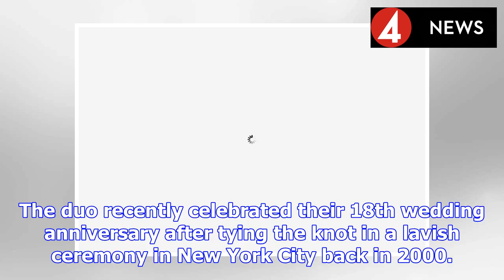Catherine Zeta-Jones flashes plenty of flesh in VERY racy thigh-split gown | BS NEWS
Catherine Zeta-Jones is known for her typically glamorous show-stopping ensembles. And the 49-year-old certainly disappoint as she took to the red carpet at the Golden Globe Awards on Monday. Joined b...